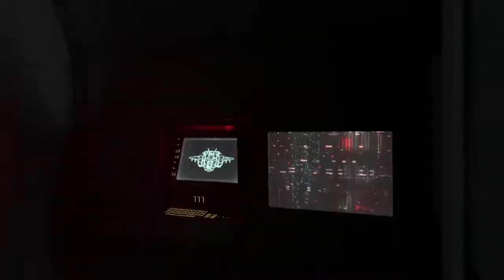HALO INFINITE Primeros minutos de gameplay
Halo Infinite es que la sensación de juego es muy familiar, como si el estreno de la saga completa hubiera sido ayer. Todo está aquí: el sentimiento de ingravidez cuando saltas, el pitido que hace el escudo cuando está a punto de romperse y el sonido cuando se regenera. Esto es más evidente en las etapas iniciales, donde recorremos niveles que nos recuerdan el pasado de la serie. Bien se nos podría presentar como cualquier otra entrega de Halo y no nos daríamos cuenta de que se trata de una nueva.

Halo Infinite comienza como pocas entregas, con el Jefe Maestro vulnerable luego de fracasar en su misión. Enseguida, es rescatado por un piloto ignoto para dar comienzo a un segundo round, pero antes debe encontrar a El Arma, una nueva inteligencia artificial, para descifrar qué rayos ocurrió con Cortana porque… pues algo no sucedió de la manera en que se supone que debía ocurrir.

Todo esto introduce a la fuerza opositora, los Desterrados, la facción enemiga que conocimos en Halo Wars 2, y a Escharum, el jefe de guerra y teniente de Atriox. Al mismo tiempo se introducen nuevos jugadores que vendrán a agitar el escenario geopolítico y los mitos de la serie, y la preparan para el futuro.